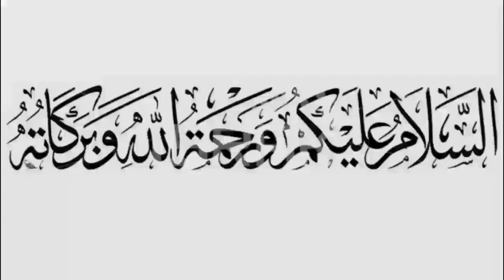റബീഅ്‌ സന്ദേശ പ്രഭാഷണം | അബു അമീൻ സഖാഫി ആക്കോട്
SUB OUR CHANNEL